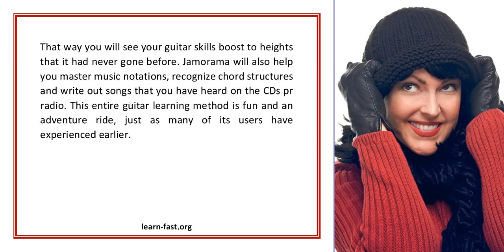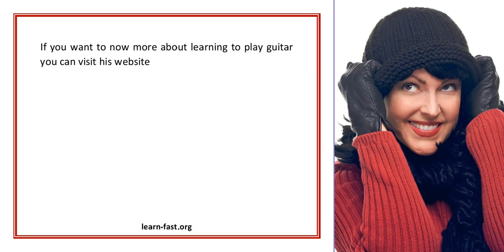Learn To Play Guitar With Jamorama